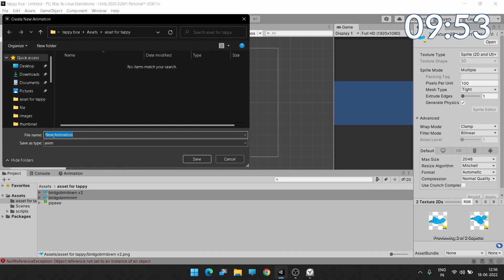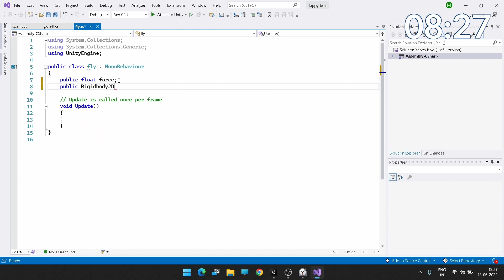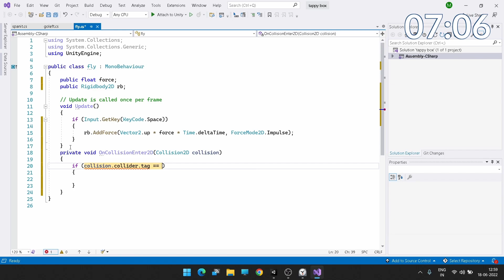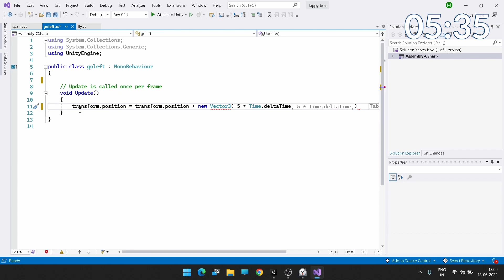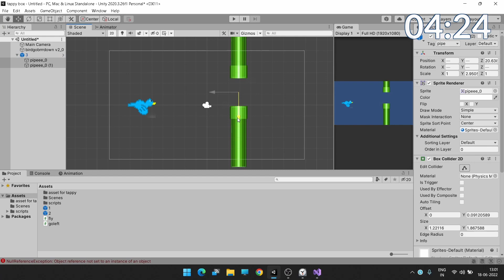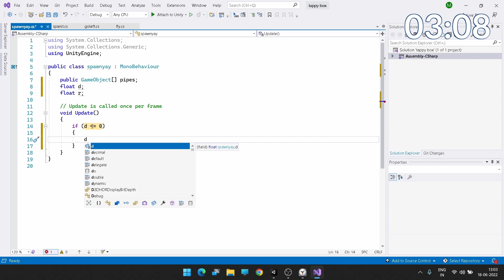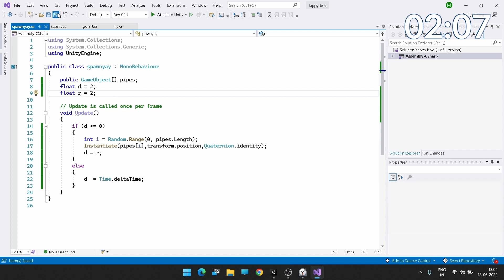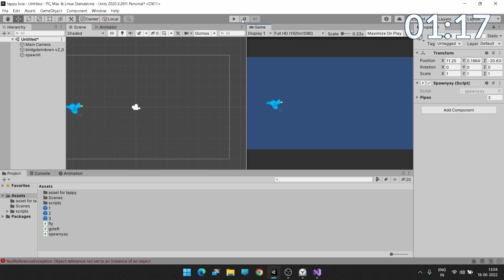BRACKEYS 10 MINUTE GAME CHALLENGE COMPLETE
IN THIS VIDEO I'VE COMPLETED BRACKEYS 10 MINUTE GAME CHALLENGE I HOPE YOU LIKE IT IF YOU DO THEN PLS SHOW SOME SUPPORT